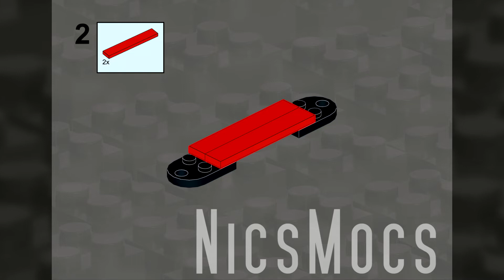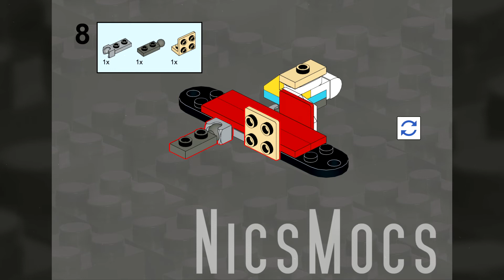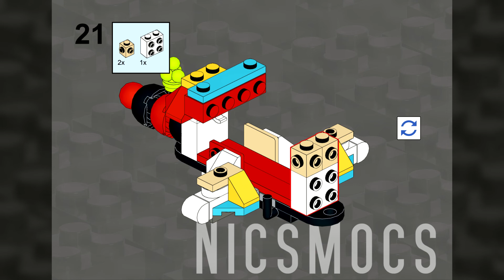LEGO Creator 30565 Birthday Clown Alternate Build Tutorial How To - BAD CLOWN SPEEDER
In diesem Video siehst Du die Bauanleitung zum BAD CLOWN SPEEDER, der nur aus Teilen des LEGO® Sets 30565 gebaut wurde.

Die Musik wird von mir selbst produziert.

LEGO® ist eine Marke der LEGO Gruppe, die diesen Kanal nicht sponsert, unterstützt oder autorisiert.

I will upload more content during the next months.

In this video you can see the building instructions for the BAD CLOWN SPEEDER alternate build, which was built using only parts of the LEGO® set 30565.

The music is produced by myself.

LEGO® is a trademark of the LEGO Group which does not sponsor, endorse or authorize this channel.

VIDEO CHAPTERS:

00:00 Intro
00:21 Parts needed
00:32 Step 1
00:37 Step 2
00:42 Step 3
00:47 Step 4
00:52 Step 5
00:57 Step 6
01:02 Step 7
01:07 Step 8
01:12 Step 9
01:17 Step 10
01:22 Step 11
01:27 Step 12
01:32 Step 13
01:37 Step 14
01:42 Step 15
01:47 Step 16
01:52 Step 17
01:57 Step 18
02:02 Step 19
02:07 Step 20
02:12 Step 21
02:17 Step 22
02:22 Step 23
02:27 Step 24
02:32 Step 25
02:37 Step 26
02:42 Step 27
02:47 Step 28